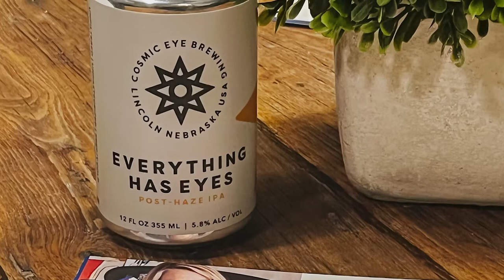Episode #44: Commitment to the Community – Jane Raybould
From the Lancaster County Board to the Lincoln City Council, and now an upcoming election for the Nebraska Legislature – Jane Raybould has a passion for leading, listening and making changes to our local communities. I’ve had the pleasure of speaking with Jane about her goals, expectations and aspirations.

Everything Has Eyes - Cosmic Eye Brewing, Lincoln

BCom Solutions – Production, editing and distribution of Pints and Politics
Kim Remington, Operations Manager at Parsons PR
Pints & Politics theme music by Jack Rodenburg
FUSE Coworking
And our guest Jane Raybould!